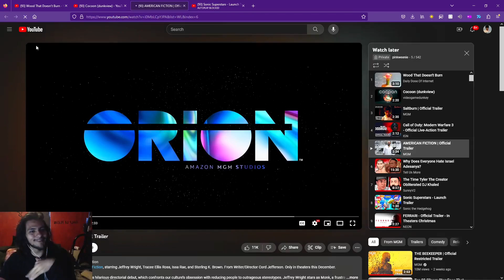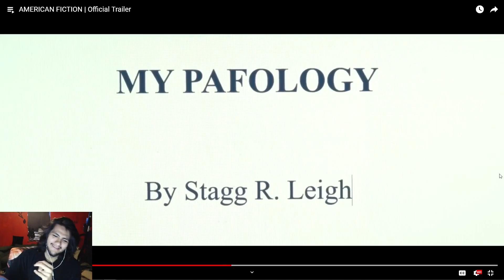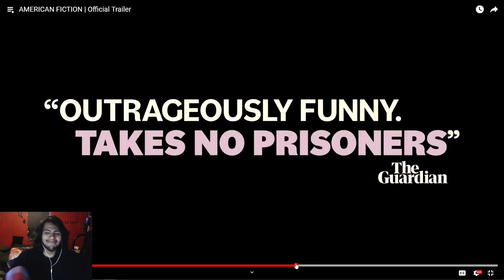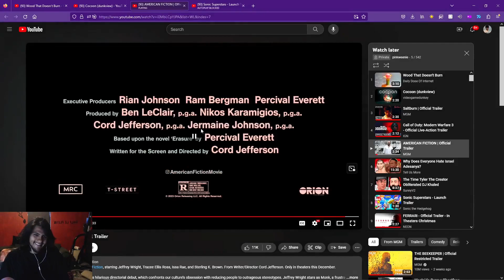Pinkweenie Reacts to AMERICAN FICTION | Official Trailer